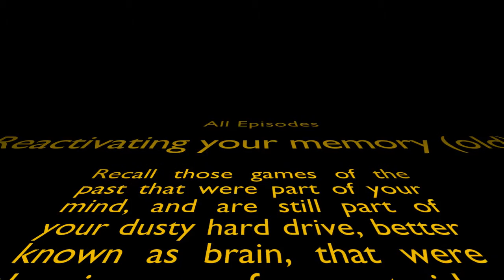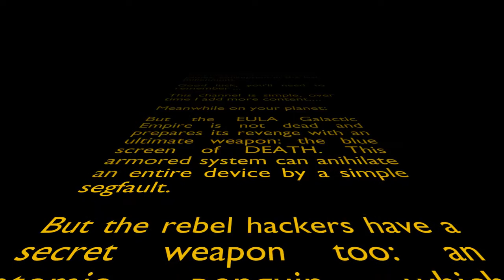Naftalinamon Presents...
Old School Games...

Reactivating your memory (old)

Recall those games of the past that were part of your mind, and are still part of your dusty hard drive, better known as brain, that were the pioneers of current video games, conception in the last millennium.

Good luck, you'll need to remember ...

This channel is simple, over time I add more content.